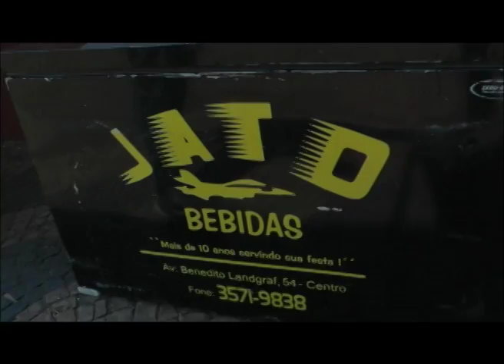JATO BEBIDAS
JATO BEBIDAS no programa VITRINE DE NEGOCIOS na TVG Canal 4 em Leme, SP.